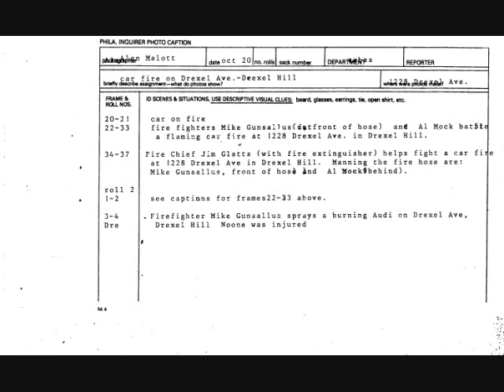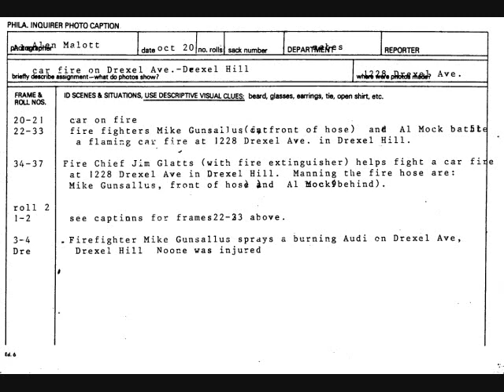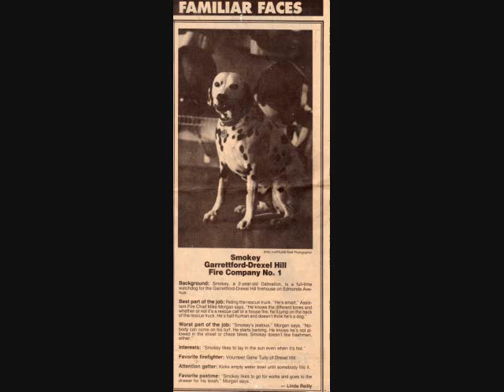Garrettford Drexel Hill Sta 20. 100 Years Of Service pt.1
Here is part 1 of a three part video that shows some history of the firehouse. I created this for our 100th anniversary banquet. You will see when our lot was a laundromat, and when we only had 3 bays. Enjoy!